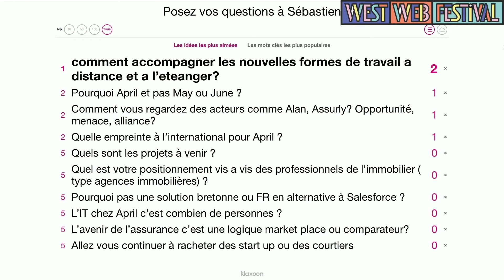Sébastien Limousin - April - West Web Festival 2022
La 7ème édition du West Web Festival 2022 s'est tenue les 14 et 15 juillet 2022. Le West Web Festival c’est un condensé de digital, de business et de musique à Carhaix, adossé au festival des Vieilles Charrues.🤩🔥

Participer au West Web Festival c’est assister à deux jours de conférences uniques en Bretagne, avec la présence de grands noms de la scène numérique française le tout sur le site des Vieilles Charrues.

Merci à April, partenaire majeur de cette édition pour leur présence et leur confiance !